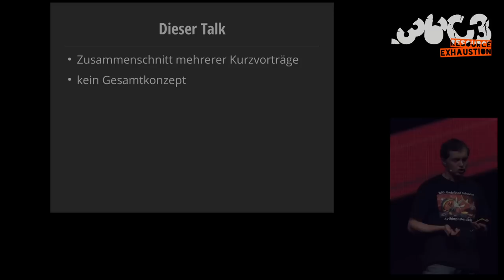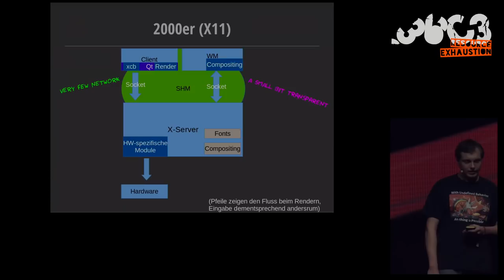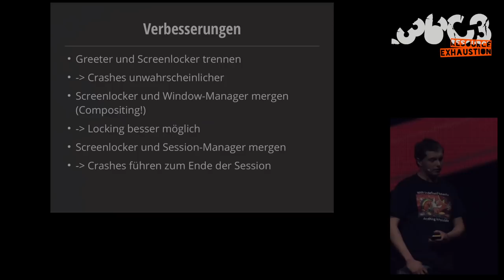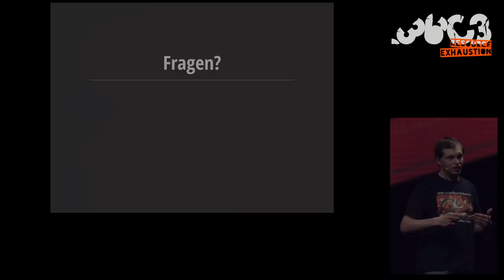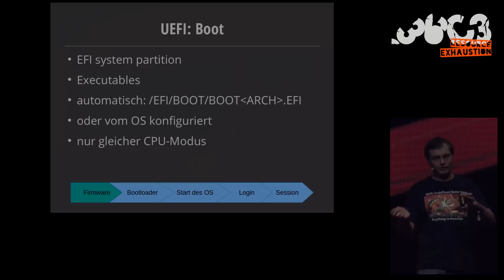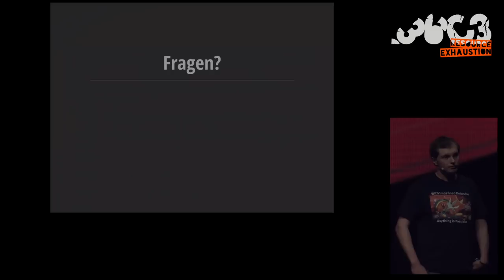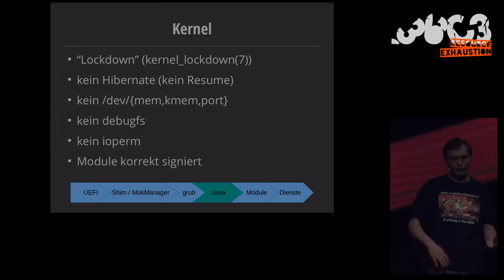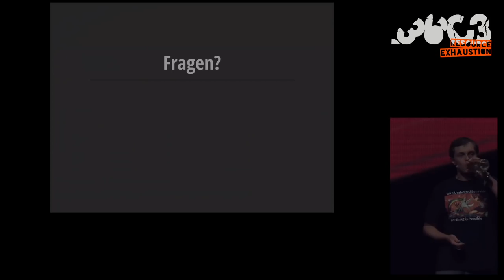36C3 ChaosWest: Linux auf dem Desktop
None

2019 ist das Jahr des Linux auf dem Desktop!

Ich zeichne gerne Architekturdiagramme auf Whiteboards während dem [Pythonfoo] im [Chaosdorf] Weil daran anscheinend allgemeines Interesse besteht, habe ich in den letzten Monaten unregelmäßig die aktuellen Konzepte von modernen Desktop-Linux-Distributionen erklärt im Rahmen des [Freitagsfoo]

Dies richtet sich hauptsächlich an Leute, die Linux oder irgendein BSD benutzen - ich habe von Windows oder macOS leider wenig Ahnung und werde in die Richtung daher wohl eher weniger Querverweise machen können. Ich hoffe, das ist trotzdem interessant - oder es dauert wenigstens nicht zu lange.

Leute, die vollständige moderne Desktopumgebungen benutzen, erfahren wie das eigentlich hinter den Kulissen alles funktioniert. Leute mit Arch+i3 lernen, was ihnen fehlt bzw. wie sie das nachrüsten können.

ytvwld